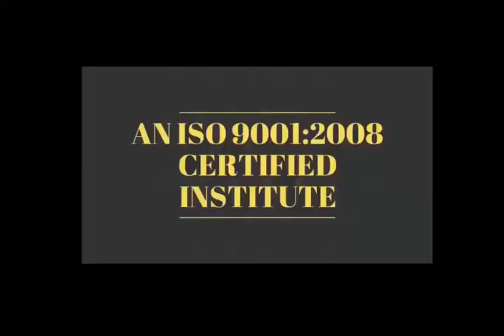Short Motivational Story-सोचिये की अगर आप जीत गए तो क्या 👍👍Thanks ForYour#Support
Short Motivational Story -  सफल इंसान के लषण -दुसरो का आज देख कर  उनका कल  को आकलन मत करो 👍👍

28 Oct 2018 - Hardware & Software ( One Month ) 22500/-

15 Sept 2018 - Software ( 10 day only Full Software ) 12500/-